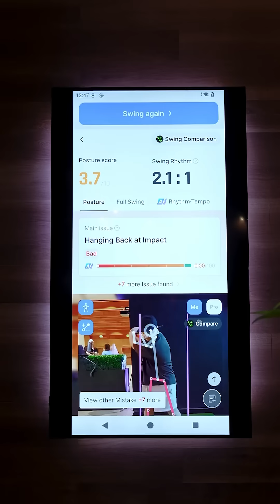Snapdragon 8 Elite Gen 5 DESTROYS iPhone 17 Pro Max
Apple’s “fastest chip ever” claim didn’t age well. Qualcomm’s Snapdragon 8 Elite Gen 5 is here — clocked at 4.6 GHz, with Geekbench scores blowing past the iPhone 17 Pro Max’s A19 Pro. 🏆

22% faster multi-core performance

23% faster graphics

37% faster AI brain that enhances full videos in real time
First landing on the Xiaomi 17 and Samsung Galaxy S26 series.
This isn’t just an upgrade — it’s a new era of smartphone power.